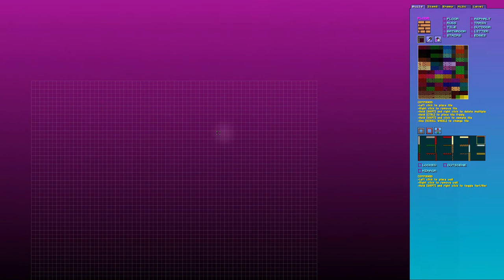Hotline Miami 2: Wrong Number: Step Up or Down??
Hotline Miami was an amazing game and definitely on my  list on top games of all-time! But what about the sequel that came only a few years later? What made it stand out more from the predecessor, and how does it compare to that?

Time Stamps:

00:00 - Intro
01:12 - Gameplay
17:05 - Narrative
32:00 - Aesthetics
42:15 - Conclusion

Old Future Fox Gang - "Guided Meditation"
Old Future Fox Gang - "Java"
Scattle - "Quixotic (Scattle Remix)"
Carpenter Brut - "Dust (Carpenter Brut Remix)"